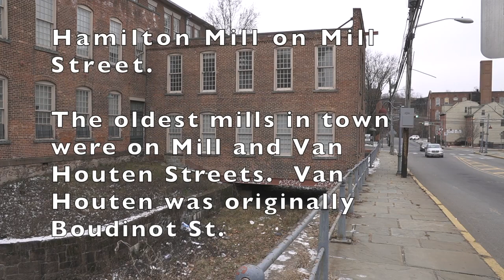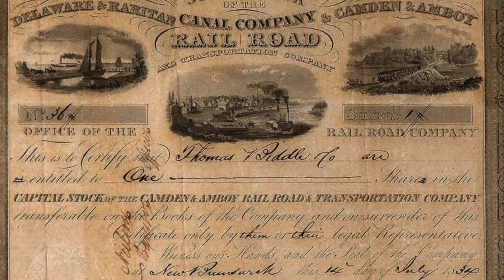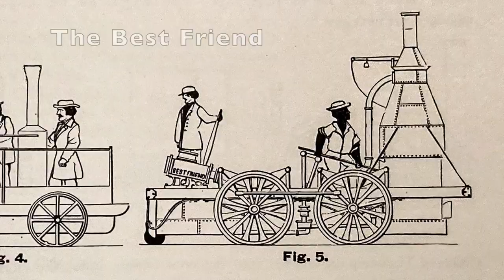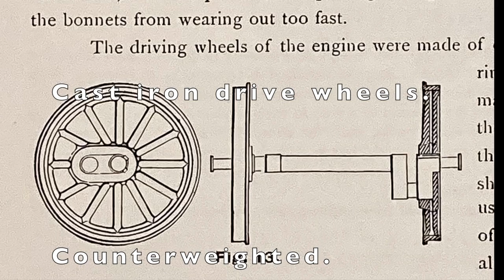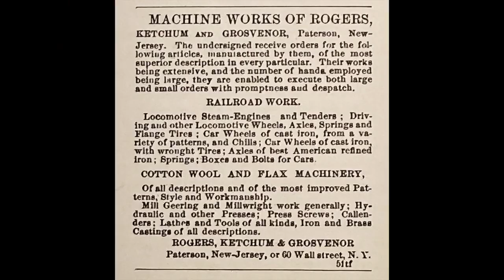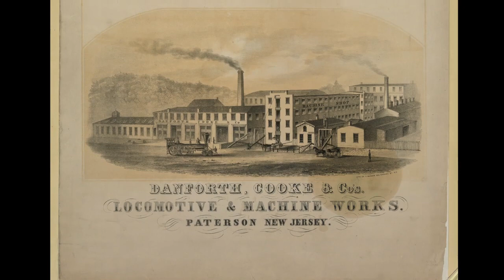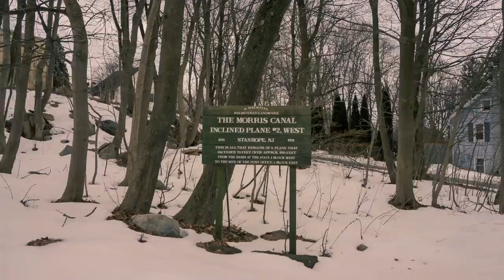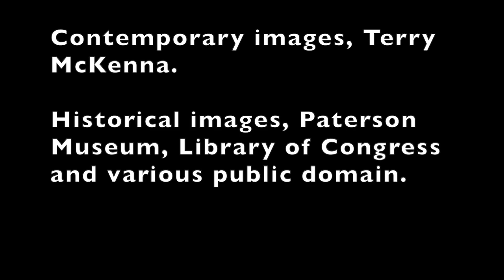The Locomotive History of Paterson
A 12 minute history Paterson's Locomotive Industry.